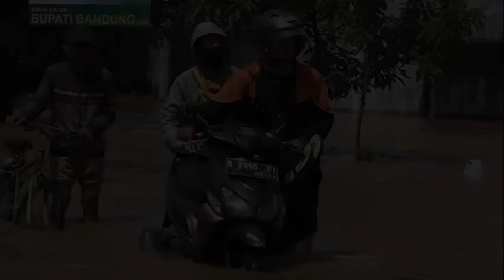Pangdam III/Slw Beserta Forkopimda Jabar Kunjungi Wilayah Bencana Alam Banjir